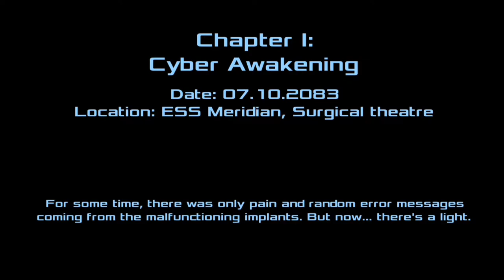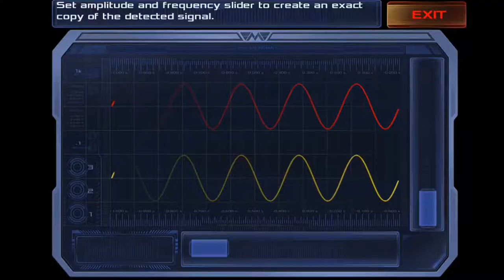Dead Effect 2 - Gameplay - Chapter 1: Cyber Awakening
Oh Hello 😈

Dead Effect 2 Gameplay with a Sony Xperia Z5

About the game:
Dead Effect 2 is a 2015 video game developed and published by BadFly Interactive. It is a sequel to Dead Effect.